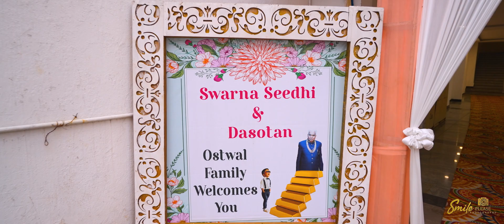Swarna Seedhi & Dasolan Highlights || SMILE PLEASE PHOTOGRAPHY